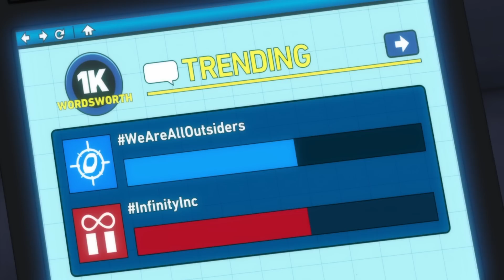HALO'S FULL POTENTIAL + GRANNY EXPOSED | Young Justice S3x22-24 *Reaction/Commentary*